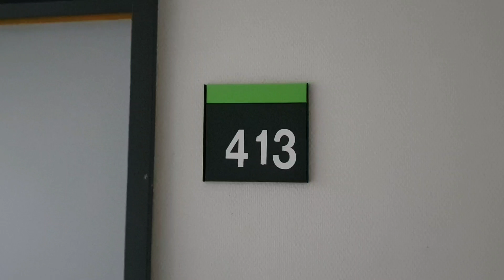¿como te gustan los hombres?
El humor de charly